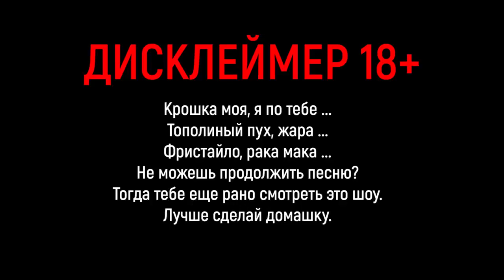2019 Zotye Coupa Обзор-шоу Лакшери китайца. Тест Драйв Зоти Купа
2019 Zotye Coupa Обзор-шоу Лакшери китайца. Тест Драйв Зоти Купа
В эфире автошоу, и сегодня мы проводим тест-драйв Zotye Coupa. Zotye Coupa получил признание в Китае как лучший кроссовер. Ведущие шоу проведут испытания Zotye Coupa, и вы узнаете, так ли это, или его слава преувеличена. Расскажем, чем Zotye Coupa отличается от других китайских авто и почему он лакшери китаец.
Автомобильный видеорегистратор Super 4К 2160 P Ultra HD Регистратор видеорегистратор Парковка монитор Ночное видение Новатэк 96660 Junsun S66

2019 ZotyeCoupa Обзор 2019 ZotyeCoupaОбзор 2019ZotyeCoupa Обзор